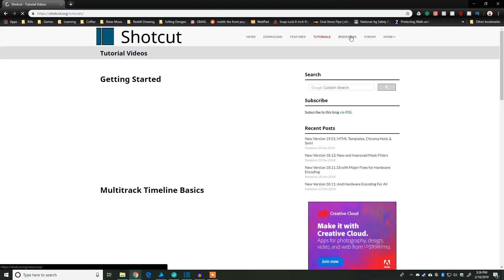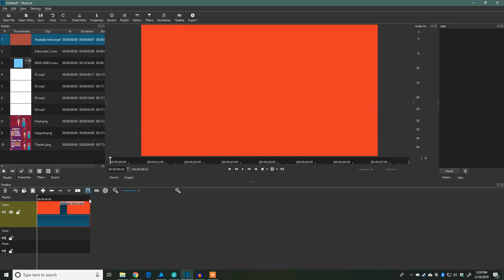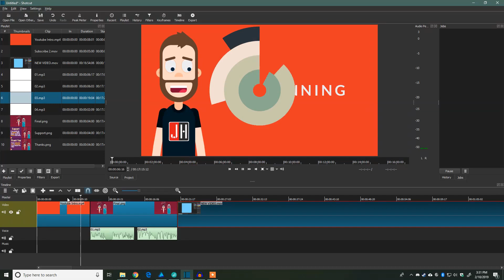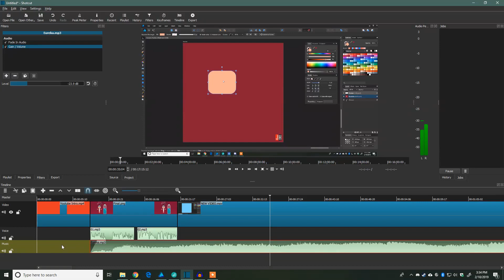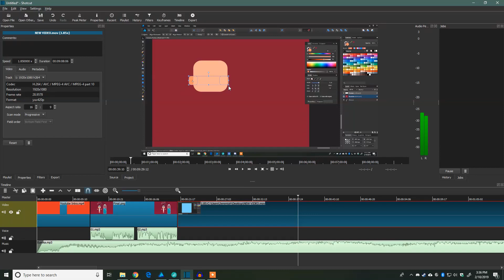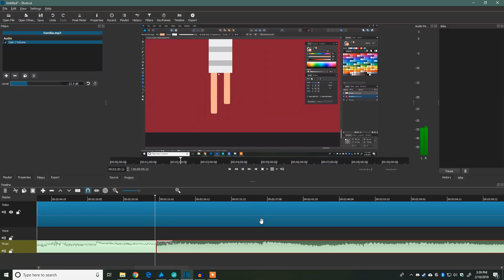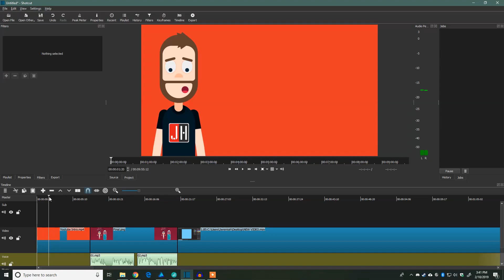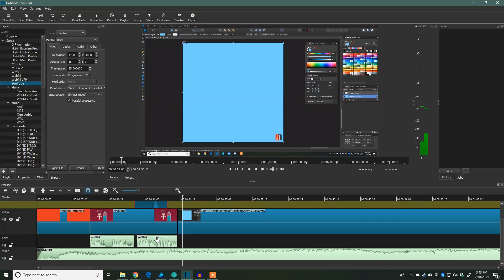Step by Step Video Editing - Shotcut Tutorial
Shotcut Tutorial for beginners!  I had several requests to create a video showing how I use Shotcut for editing my videos.  This Shotcut beginner video explains step by step exactly how I complete my videos.  Thanks and have a great day!